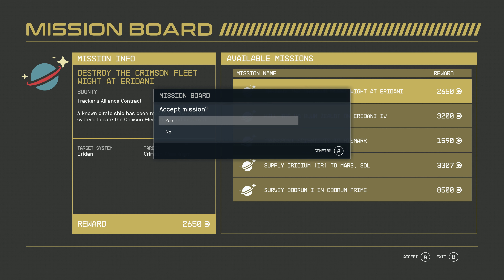Starfield Gameplay Walkthrough - Part 13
🎮 My Tech Stack
Elgato 4K Pro Capture Card
SteelSeries Gaming Headset
Playstation Wireless Controller
Custom Built iBuyPower PC (i9, GeForce RTX 3080 Ti-12GB, Z590 Aorus motherboard):

Starfield is an action role-playing video game. Players can switch between a first-person and third-person perspective at any time in the game. The video game features an open world in the form of an area within the Milky Way galaxy, containing fictional and non-fictional planetary systems, with players able to land on more than 1,000 planets and an unspecified number of moons and space stations. The majority of the landscapes within the game were procedurally generated; they were subsequently modified and handcrafted content was developed around them. The game will generate the terrain and the alien flora and fauna of a planet depending on the star of its system and its atmosphere, as well as locations of interest as the player approaches a planet.